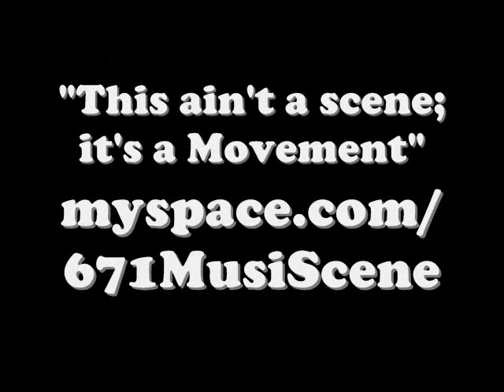Big Bad Wolf - "Existentialism on Prom Night" [cover]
Rising indie band, Big Bad Wolf, perform a cover of "Existentialism on Prom Night" by A Straylight Run at Rock 'n' Bowl, a fundraiser held at Central Lanes in Tumon, Guam.